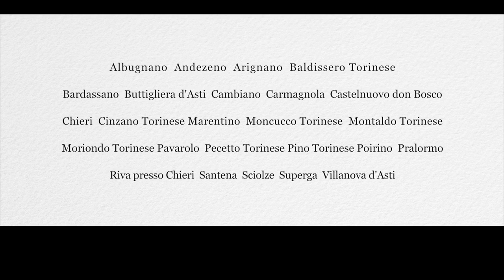Videoguide - promo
Breve video che illustra il progetto delle 41 videoguide dei paesi e delle città del Cammino di don Bosco e di Strade di colori e sapori. Playlist con tutte le videoguide